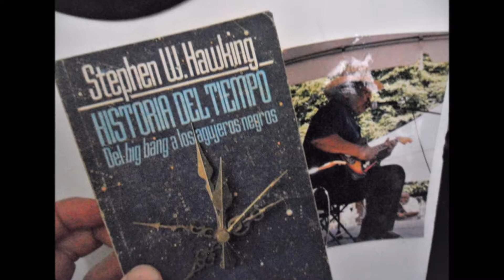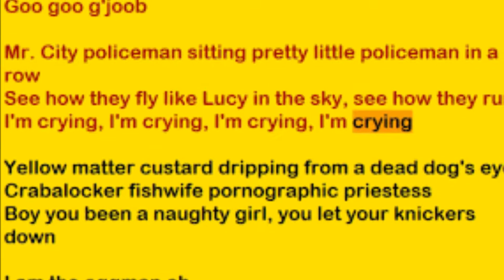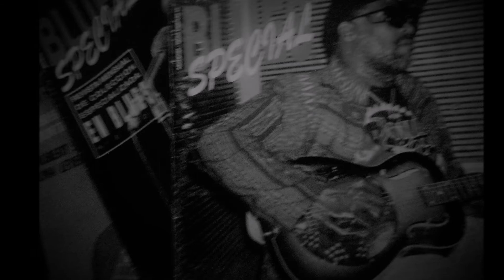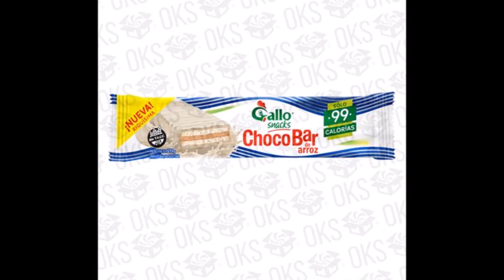GOFFMAN BARDEBLUES Messi Tiene Cara de Maldonado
Sección "El Blues Canta Las 40" que sale al aire los lunes y miércoles a las 21 (hora argentina, temporada 2018)... En esta emisión: "EL PIBE MESSI TIENE CARA DE MALDONADO". Javier Goffman: texto, guitarra, voz, edición.